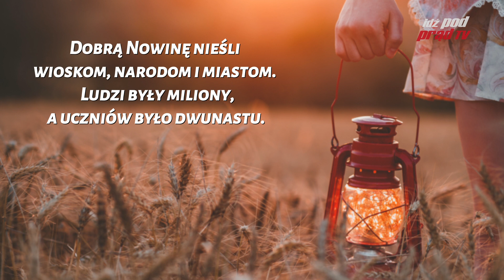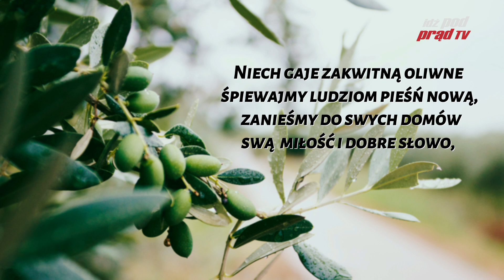Uczniów było dwunastu - Piosenka chrześcijańska ze zjazdu chrześcijan KNP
Piosenki chrześcijańskie ze zjazdów chrześcijan Kościoła Nowego Przymierza w Lublinie 2019 ______

Skontaktuj się! Nasz Skype: ipp.kontakt - umów się wcześniej z nami pisząc na

Jeżeli chcesz, żeby nasza telewizja gościła u Ciebie codziennie - WESPRZYJ NASZĄ TELEWIZJĘ - bez wsparcia finansowego nie uda się nam nadawać CODZIENNIE NA ŻYWO. Stwórzmy razem nową jakość mediów patriotycznych!